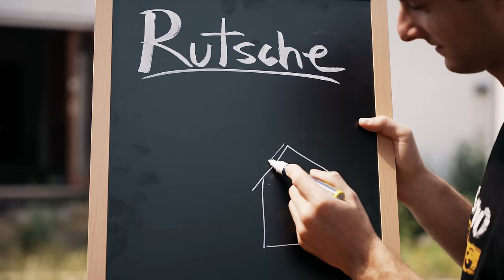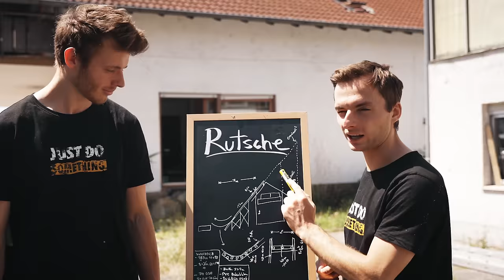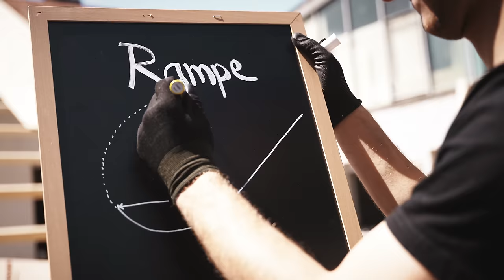Wir bauen eine riesige WASSERRUTSCHE von unserem HAUSDACH | Das Haus Projekt - Folge 3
Unser Traum von einer riesigen Wasserrutsche wird endlich wahr!

Wir haben ein altes Haus komplett verrückt umgebaut und ganz viele Kindheitsträumen von uns verwirklicht. *Unterstützt hat uns dabei Hornbach, bei denen wir uns ALLES mitnehmen durften, was wir für den Umbau gebraucht haben.

Einen Überblick über das gesamte Projekt erhaltet ihr zusätzlich auf der “Das Haus Projekt Webseite”. Hier findet ihr wöchentlich nicht nur einen Podcast mit Johannes zum Baufortschritt, sondern auch exklusive behind the scenes Inhalte.

Noch gibt es die T-Shirts aus unserer Serie!

Die Haus Serie:
Riesen Dank an das Team!

Wir wollten schon immer unsere eigene Slip and Slide Rutsche haben, schreibt uns gerne, wie sie euch gefällt :)